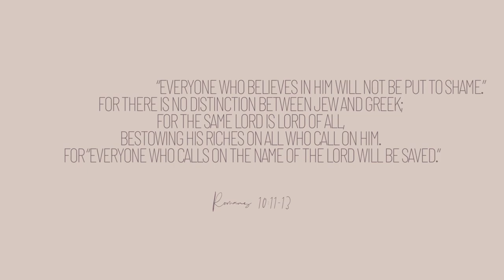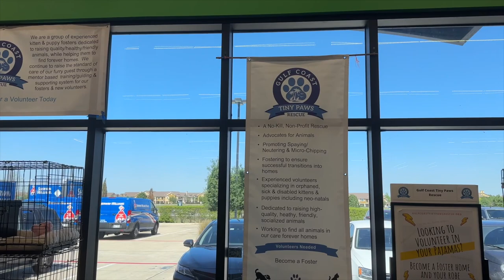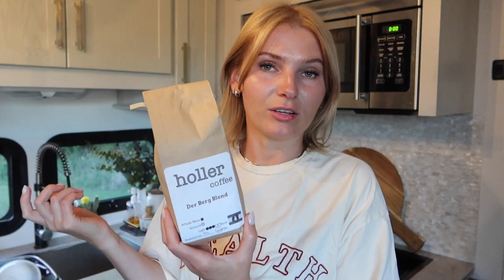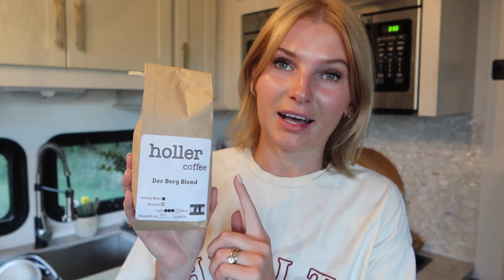vlog: trying new Instagram recipes, clip in extensions, CasaBrews espresso machine update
LINKS:
→Matcha powder
→coconut bowls
→clip in hair extensions
→6oz tea cups